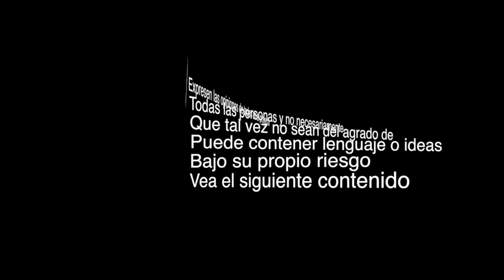Comediality Fernando Meza Episodio 6 Host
Y aquí está el Episodio 6 de Comediality, Tema “Borrachos"
Infinitos agradecimientos a nuestro Host @MoisesIvanMora
Canal Oficial del Primer Reality Show Virtual de Comedia